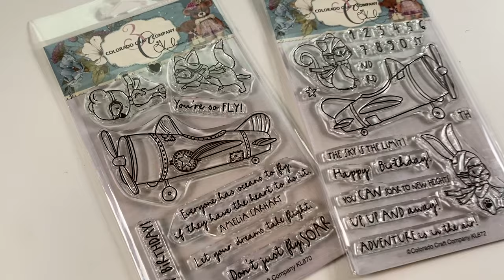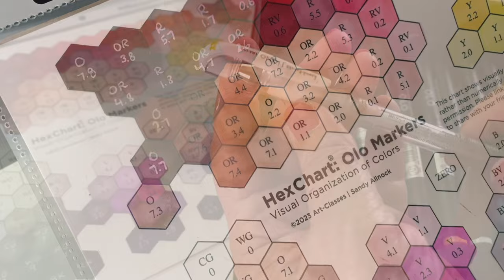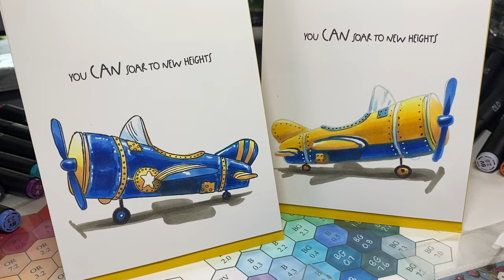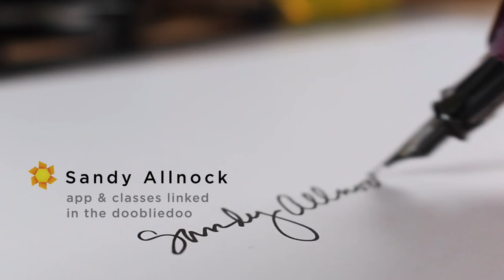What's better: Black lines or implied lines?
Neenah Cardstock, Solar White 250pk
Memento Tuxedo Black ink
Dimensional adhesive